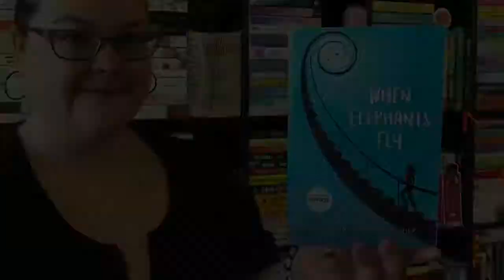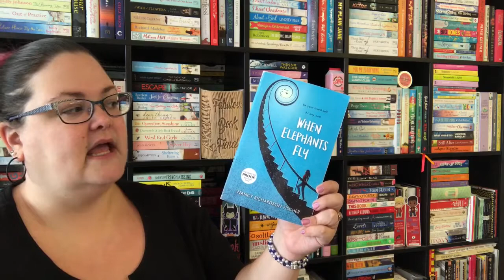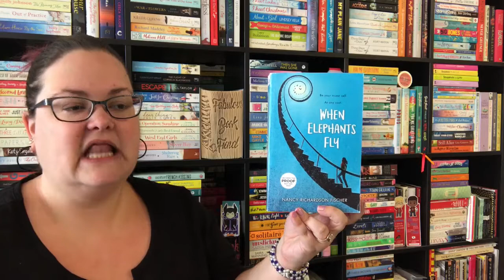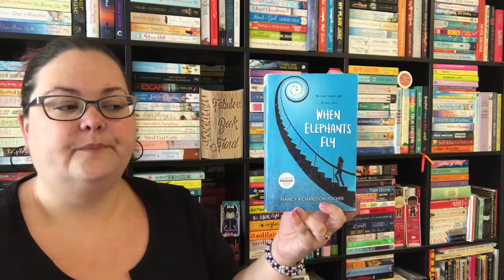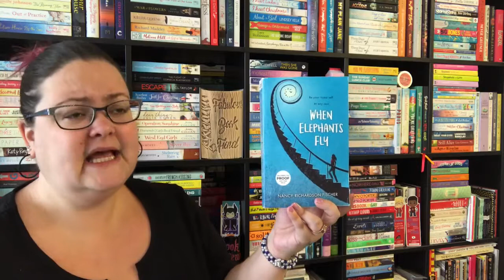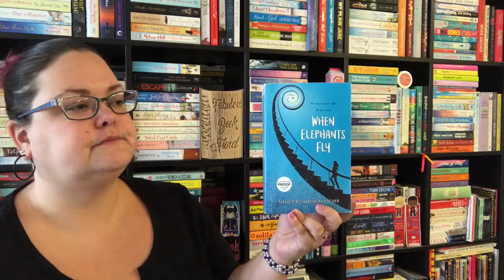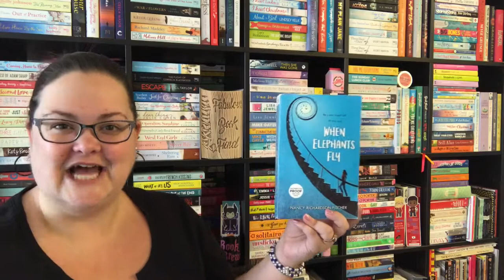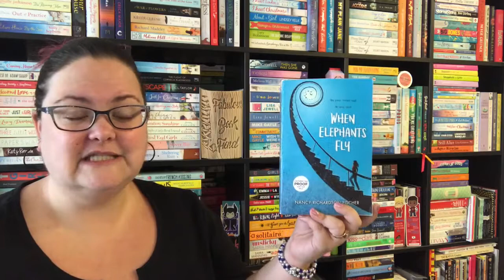Book Review: When Elephants Fly by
Here's my review of When Elephants Fly by Nancy Richardson Fischer

When Elephants Fly by Nancy Richardson Fischer